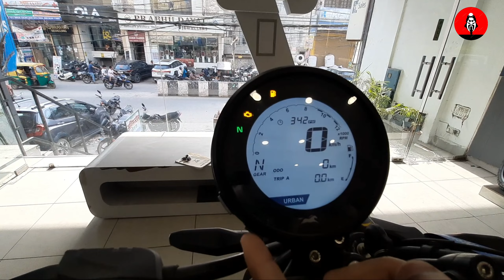2023 Model TVS Ronin with E20 & OBD-2 || New Features & Price || Full Detailed Review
2023 Model TVS Ronin with E20 & OBD-2 || New Features & Price || Full Detailed Review

Dosto is Video me mene TVS Ronin 225 top model ka detailed review kiya hai aur price specification aur feature ke bare me bataya hai agar apko Video achi lage to PLS Like and share karen aur Technical SHT YouTube Channel ko subscribe karna na bhoolen.

Ye Hai All New TVS Ronin 225 Dual ABS Review | Price Features Mileage top speed | tvs ronin

1. apache 160 price

2. tvs apache rtr 160 2v

3. tvs apache rtr 160

4. tvs apache 160 and 250

5. apache 160 new model 2018

6. apache 160 abs

7. tvs apache 160cc wallpaper

8. tvs apache rtr 160 4v brochure pdf

9. tvs apache rtr 160 4v bs6 mileage

10. apache 160 4v bs6 mileage

11. apache rtr 160 4v bs6 on road price

12. apache 160 4v bs6 on road price

13. tvs apache rtr 160 4v bs6 price

14. apache 160 4v bs6 price

15. apache 160 4v bs6 top speed

16. apache 160 4v bs6 launch date

17. tvs apache 160

18. tvs apache 160 4v

19. tvs apache rtr 160

20. tvs apache rtr 160 4v bs6 launch date

21. tvs apache rtr 160 4v bs6

22. tvs apache rtr 160 new model colours

23. tvs apache price

24. apache 160 new model 2020 price

25. tvs apache 160

26. tvs apache 160 4v

27. tvs apache price

28. tvs apache rr 125

29. tvs apache rtr 160 new model colours

30. tvs apache 150

31. apache bs6 ronin

32. apache new model

33. apache 160 4v bs6

34. rtr 160 4v bs6

35. tvs apache rtr 160 4v bs6

36. apache rtr 160 4v bs6

37. apache 160 4v bs6 mileage test

38. apache 160 bs6

39. apache 160 4v